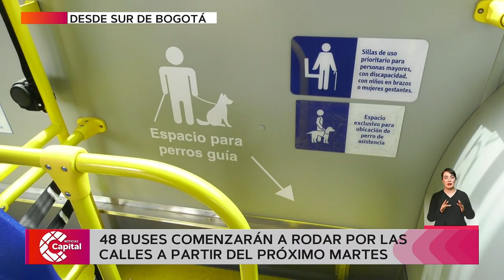TransMilenio presentó la nueva flota de buses con motores de combustión a gas.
NoticiasCapital Una buena noticia para la movilidad de Bogotá. 48 buses con motores de combustión a gas comenzarán a rodar por las calles de la ciudad a partir del próximo martes